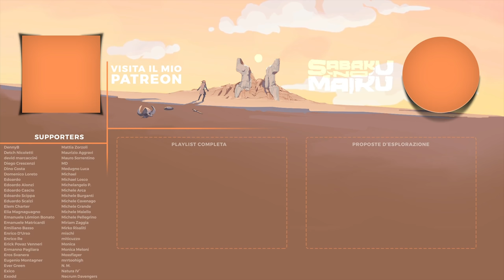"L'Immortale", Sekiro Blind Run - L'Anima della Scoperta V [2]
Salta il Disclaimer 00:20

Collaboratori
♦ Compositori:
- Camilla D'Onofrio:

►Teamspeak: sabaku.geemba.net:9998
►PSN: SnM_88 - Sabaku no Pureisuteshon